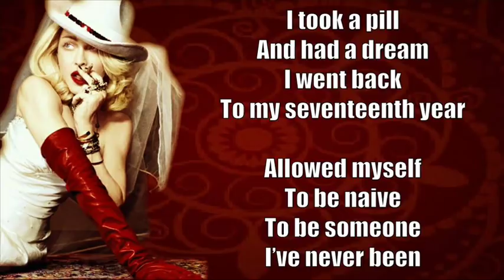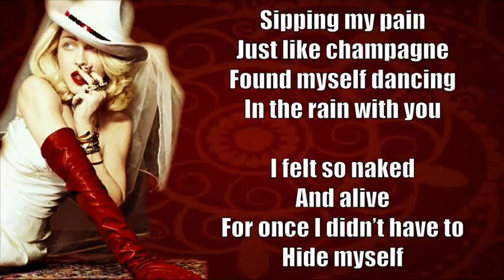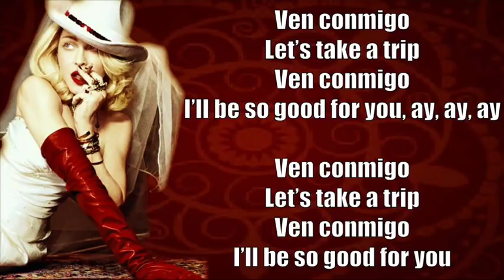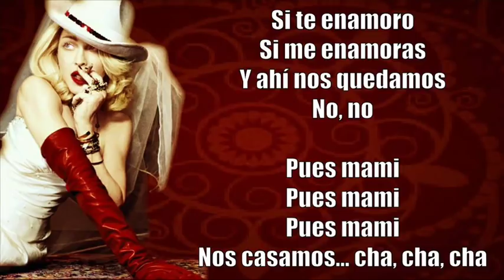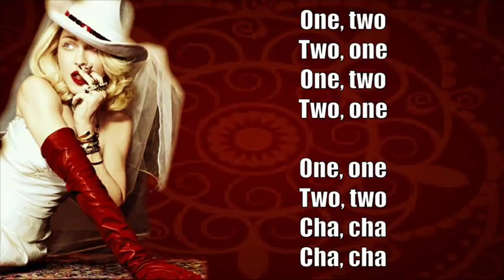Madonna - Medellín (Dubtronic Less Maluma Version)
All copyrights belong to Madonna and her label.

"Medellín" is a song by American singer-songwriter Madonna and Colombian singer Maluma. It was released on April 17, 2019, as the lead single from Madonna's upcoming fourteenth studio album Madame X. The song is named after the city in Colombia where Maluma was born.

★ MEDELLÍN ★

One, two, cha, cha, cha
One, two, two, one
Two, one, cha, cha, cha, cha

I took a pill and had a dream
I went back to my seventeenth year
Allowed myself to be naive
To be someone I've never been

I took a sip and had a dream
And I woke up in Medellín
The sun was caressing my skin
Another me could now begin

One, two, slow down, papi

One, two, ay, ay, ay

Ven conmigo
Let's take a trip
Ven conmigo
I'll be so good for you

Sipping my pain just like champagne
Found myself dancing in the rain with you
I felt so naked and alive
For once I didn't have to hide myself

Si te enamoro (Si me enamoras)
En menos de un año, no, no
Nos vamos, nos vamos, nos vamos
Pa’ Medallo (Ay, qué rico)

Y ahí nos quedamos, no, no
Pues mami, pues mami, pues mami
Nos casamos, cha, cha, cha

We built a cartel just for love
Venus was hovering above us
I took a trip, it set me free
Forgave myself for being me, ay, ay, ay